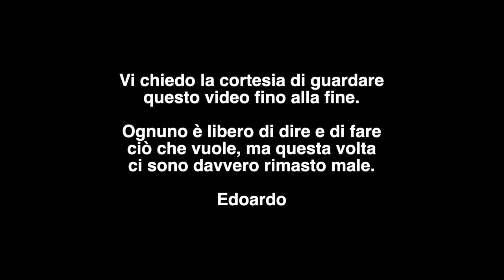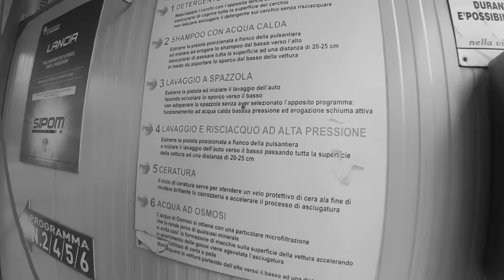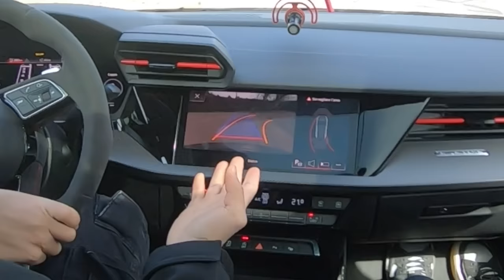TORQUATO TESTA MI HA DISSATO. ORA DICO LA MIA.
Onestamente mi sarei aspettato tutto, ma non questo.
Normalmente non faccio video di questo genere perché preferisco non dar spazio agli haters e alle critiche che mi vengono poste, ma considerando finora Torquato Testa un "amico", mi son sentito toccato nel profondo.

Se hai letto la descrizione fino questo punto commenta con "solo quelli veri sanno cosa è successo davvero..." così confondiamo gli altri (anche se tanto nessuno leggerà queste righe)